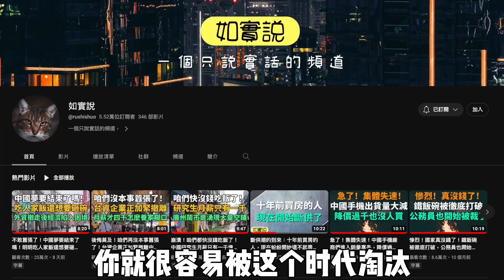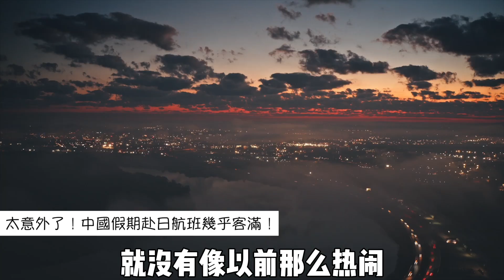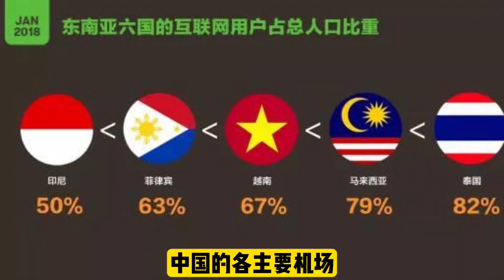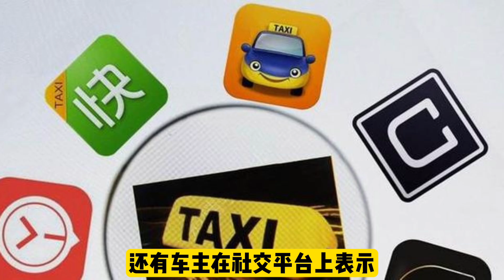國慶黃金周繁榮不再！機票沒人買價格瘋狂跳水！景區兩極分化很嚴重！真正進店消費的人很少！赴日國際航班卻人滿為患！深圳比以往還要冷清！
《十一黃金周繁榮不再：市場巨變與消費者偏好變遷》

國內游機票銷售低迷，價格大跌
十一黃金週期間，國內旅遊市場的機票銷售情況異常冷淡。儘管各大航空公司紛紛推出折扣優惠，試圖吸引消費者購買機票，但購買熱情依然低迷，導致機票價格出現瘋狂跳水的現象。這個現象可能反映出消費者對國內游的興趣下降，或者是消費者的出行方式正在發生變化。

景區兩極分化加劇
與機票銷售情況相對應的是，各大景區也出現了兩極分化的現象。一些傳統的熱門景區人流稀少，而一些小眾景點卻受到了遊客的青睞。這種情況可能表示消費者的旅遊口味在發生改變，對於小眾、獨特的旅遊體驗需求逐漸增強。

實體店消費疲軟
在十一黃金週期間，實體店的消費者數量也大幅減少。儘管許多商家推出了各種優惠活動，但真正走進店裡消費的人卻很少。這可能反映出消費者的購物習慣正在發生改變，更多人轉向在線購物或者選擇更節約、更環保的消費方式。

赴日旅遊的國際航班人滿為患
與國內游市場低迷形成鮮明對比的是，赴日旅遊的航班卻是人滿為患。這可能表示消費者對於國際游的需求正在增加，尤其是對日本這樣具有獨特文化魅力的國家有著強烈的旅遊興趣。

深圳冷清
深圳，作為中國的一線城市和經濟中心，這個黃金週期間的冷清情況也引起了人們的關注。這可能與深圳的高生活成本，以及消費者選擇留在家中或者出國旅遊有關。

總的來說，這個十一黃金週期間，消費者的消費習慣和旅遊偏好似乎在發生著深刻的變化，這也給各行各業帶來了新的挑戰和機遇。